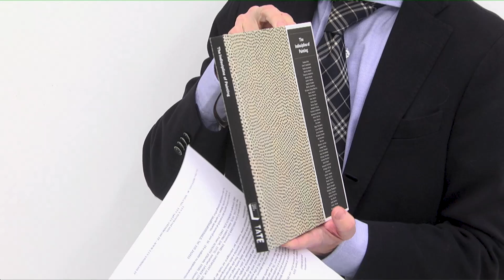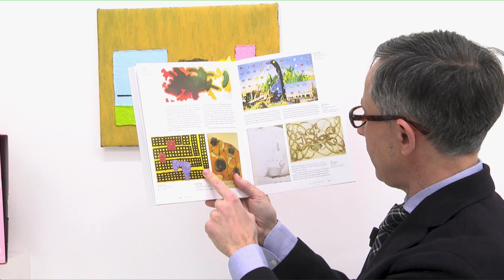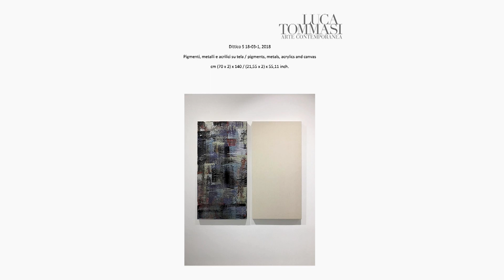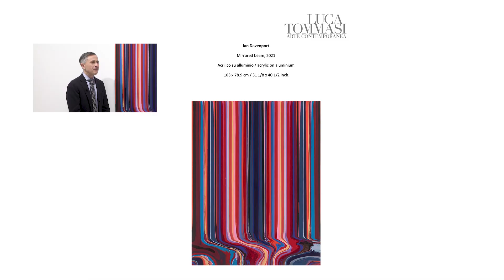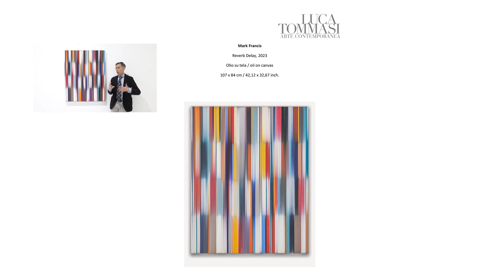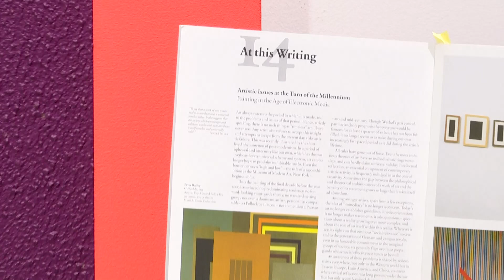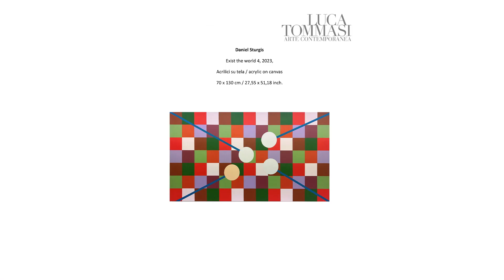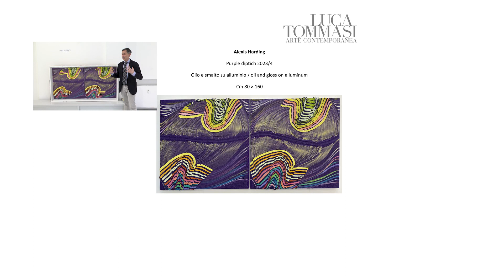WHAT PRESENCE 15 febbraio - 13 aprile 2024 | Video Catalogo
JOHN ARMLEDER - IAN DAVENPORT - MARK FRANCIS - PETER HALLEY
ALEXIS HARDING - JONATHAN LASKER - JOSEPH MARIONI
CARMENGLORIA MORALES - PETER SCHUYFF - DANIEL STURGIS

WHAT PRESENCE

mostra collettiva
testo di Alex Bacon
15 Febbraio - 13 Aprile, 2024
Opening: 15 Febbraio 2024 – ore 18,00

Luca Tommasi è lieto di annunciare WHAT PRESENCE una mostra collettiva, nata da un’idea sviluppata con Daniel Sturgis, che annovera alcuni dei più importanti artisti contemporanei dell’astrazione internazionale. Sin, dai suoi esordi la galleria si è caratterizzata per un lavoro di ricerca sulla pittura astratta partendo dalle esperienze analitiche degli anni ’70, per poi allargare lo sguardo oltreoceano alle esperienze della Radical Painting americana, del Neo-Geo fino a quelle della pittura inglese contemporanea.

Pur presentando il lavoro degli ultimi due decenni, questa mostra esamina artisti di tre generazioni, che sono diventati maggiorenni tra gli anni '70 e '90, e che esplorano vari approcci analitici alla pittura. Analitico qui non significa asciutto, poiché vediamo una serie di strategie che includono di tutto, dal tocco della mano dell’artista, ai riferimenti umoristici alla storia della pittura.
I formati variano dagli spazi radicali di Joseph Marioni e Carmengloria Morales, alle geometrie a griglia storicamente referenziali di Peter Halley e Peter Schuyff, alle colate di stampo processuale di John Armleder e Ian Davenport. “What Presence” traccia l'evoluzione del discorso pittorico radicale dalla svolta degli anni '70 del monocromo come grado zero che consente l'apertura di nuovi approcci al mezzo, fino alle appropriazioni degli anni '80 che hanno riesaminato l'eredità delle forme delle avanguardie storiche e delle neoavanguardie, per finire con la più recente ripresa di approcci processuali come modalità per interrogarsi sul ruolo dei produttori di contenuti nella società contemporanea.

In mostra opere di John ARMLEDER (Svizzera, 1948), Ian DAVENPORT (UK, 1966), Mark FRANCIS (UK, 1962), Peter HALLEY (USA, 1953), Alexis HARDING (UK, 1973), Jonathan LASKER (1948), Joseph MARIONI (USA, 1943), Carmengloria MORALES (Cile, 1942), Peter SCHUYFF (Olanda, 1958), Daniel STURGIS (UK, 1966).

La mostra resterà aperta dal martedì al venerdì ore 16 - 19 e sabato su appuntamento. Chiusura pasquale dal 28 marzo al 4 aprile. Sabato 13 aprile aperto.